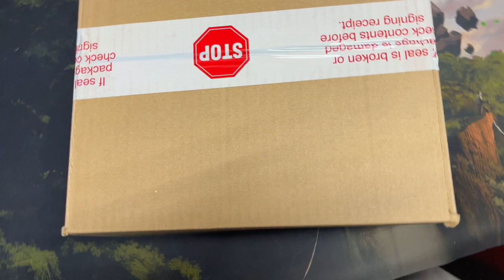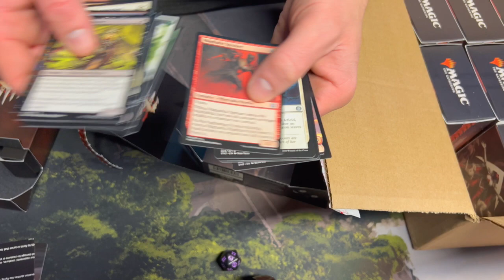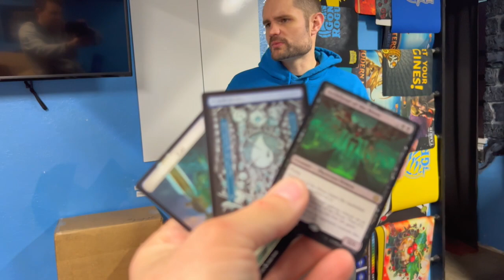MTG Preorder Sales Plummet are Amazon Fire sales to blame?